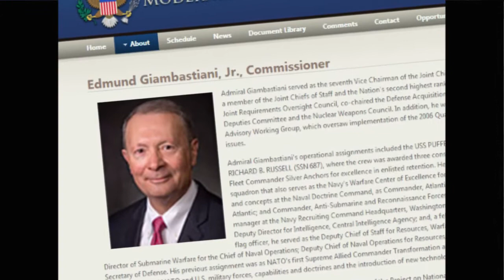2014 Distinguished Graduate: ADM Edmund P. Giambastiani, Jr '70, USN (Ret.)